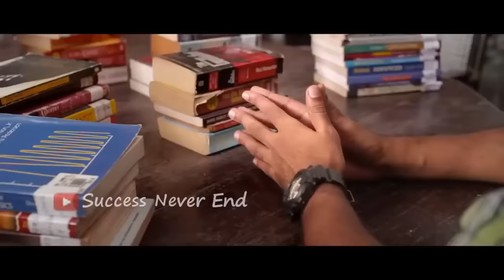ছেলেদের এই ৫ টি কাজ ভীষণ পছন্দ করে মেয়েরা | What Girls Like in Guys | Love Tips | Relationship | SND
Hello guys
Ajker Ei Videote amra Cheleder Emon 5 ti ovvash ba kaj niye alochona korechi jegulo sob meyerai pochondo kore, ar apnar moddhe ei habits gulo thakle jekono meyei apnar prem a pore jete pare.

আমাদের ফেসবুক পেজ এর সাথে যুক্ত থেকে আপনার Problems আমাদের কে জানাতে পারেন